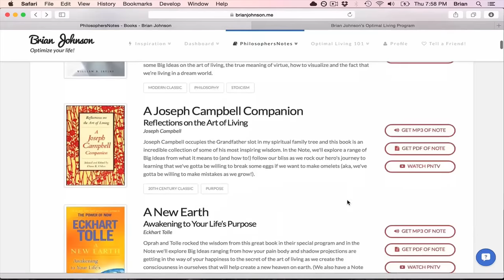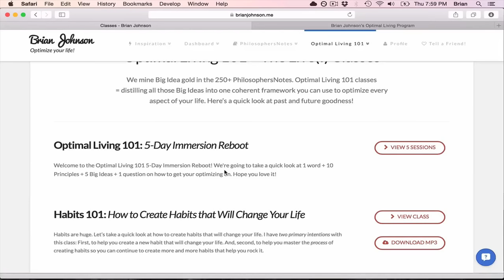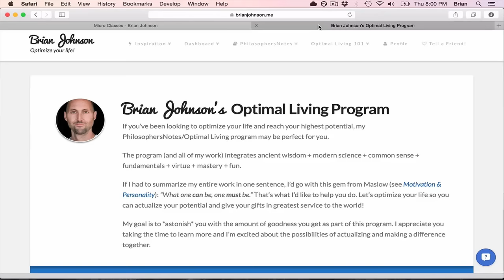Heroic Interview: How to Solve the Procrastination Puzzle with Tim Pychyl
EVERYBODY procrastinates. And this "concise guide" by Timothy Pychl, PhD - one of the world's leading procrastination experts -- help us solve the procrastination puzzle. Big Ideas we explore include IF ... THEN, Just getting started (vs. Just doing it), the horror of "It will just take a minute," why multitasking is a myth, and why it's best to be nice to yourself when you stumble.